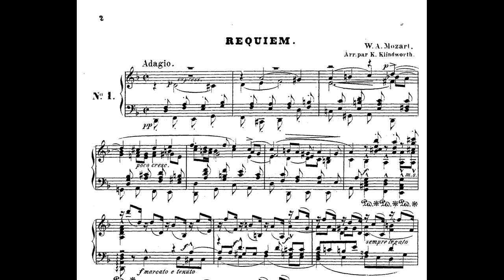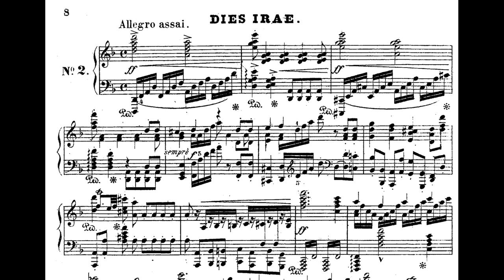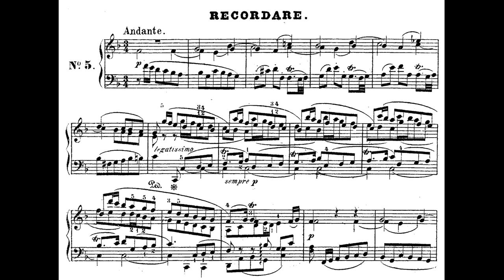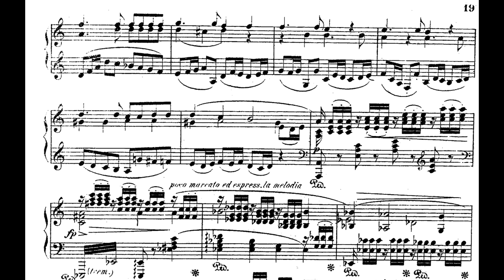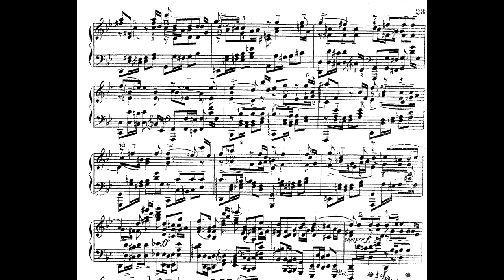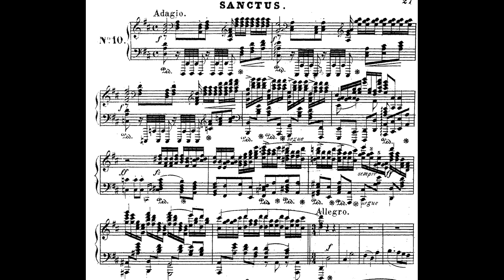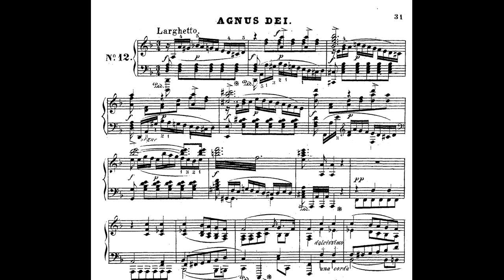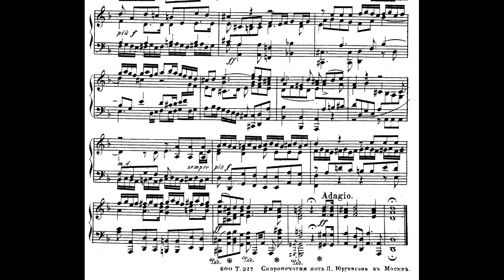モーツァルト：レクイエム（ピアノソロ編）[全曲]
カール・クリントヴォルト（Karl Klindworth）によってピアノソロに編曲されたものです。

00:00 永遠の安息を / Requiem æternam
04:34 憐れみの賛歌 / Kyrie
06:28 怒りの日 / Dies irae
08:13 奇しきラッパの響き / Tuba Mirum
11:12 恐るべき御稜威の王 / Rex Tremendae
12:49 思い出したまえ / Recordance
17:36 呪われ退けられし者達が / Confutatis
19:51 涙の日 / Lacrymosa
22:54 主イエス / Domine Jesu
26:23 賛美の生け贄 / Hostias
31:15 聖なるかな / Sanctus
32:51 祝福された者 / Benedictus
38:02 神の子羊 / Agnus Dei
41:47 永遠の光 / Lux aeterna

mp3購入（Amazon）/ストリーミング(Amazon Music Unlimited)